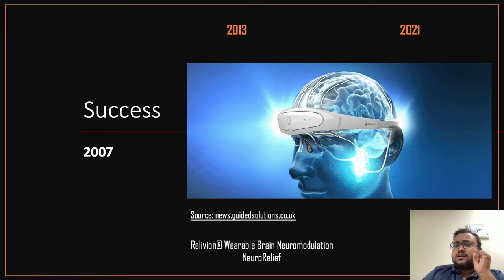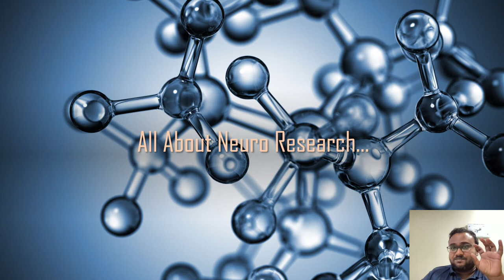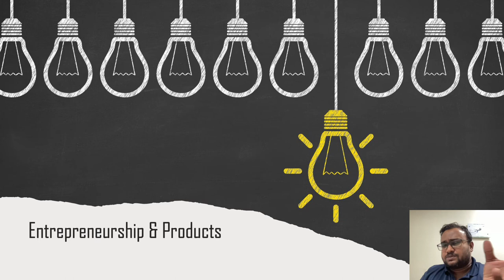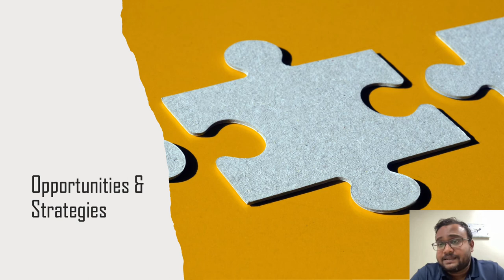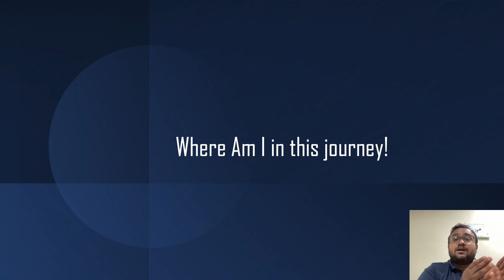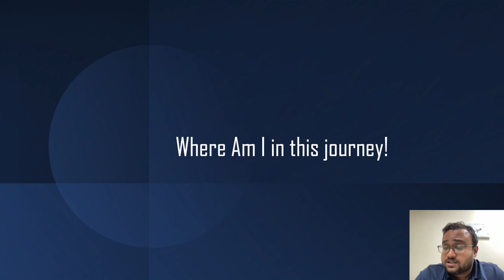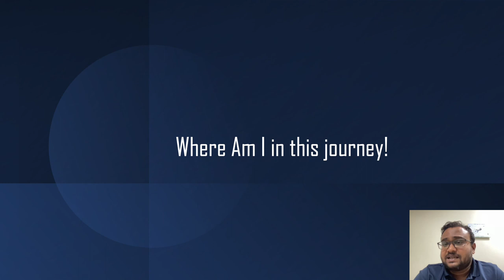A primer to Neurotechnology - Research, Product Development and Entrepreneurship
The presentation was part of a Webinar with @NeuroTechX India discussion on various aspects of Neuromodulations and looking into the topic w.r.t Research, Products and Entrepreneurship!

The video also discusses on the journey a NeuroTech Startup goes through and common pitfalls that could be avoided.

We intend to decode Design, Innovation and Entrepreneurship. squids.design is a collective aiming to help you with Design, Strategy and Innovation consulting.